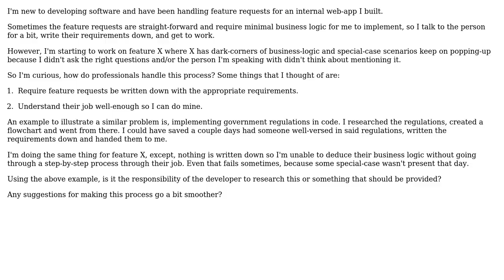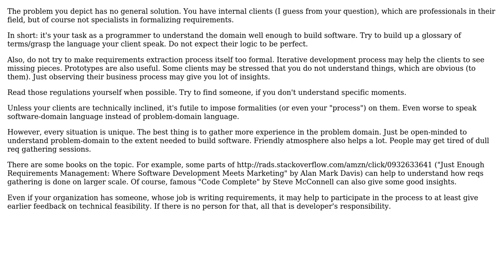Software Engineering: How to formalize feature requests? (2 Solutions!!)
Software Engineering: How to formalize feature requests?

With thanks & praise to God, and with thanks to the many people who have made this project possible! | Content (except music & images) licensed under CC BY-SA | Music | Images & others | With thanks to user Roman Susi user JeffO user fbynite and the Stack Exchange Network Trademarks are property of their respective owners. You are responsible for your own actions.